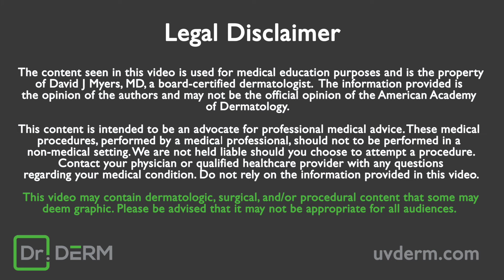Teenage Blackhead Removal | Dr. Derm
Watch Dr. Derm remove these pesky blackheads from this teenager!